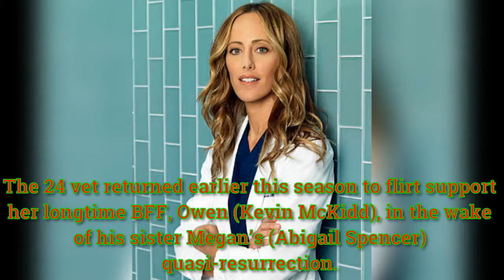Grey's Anatomy: Kim Raver Returning as Teddy for Season-Ending Arc